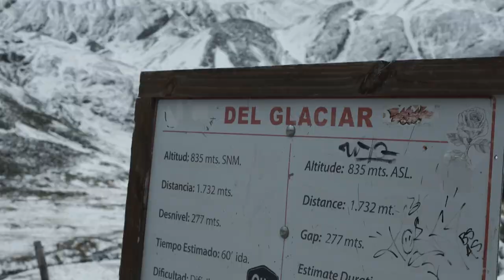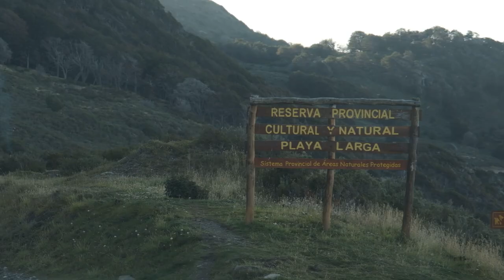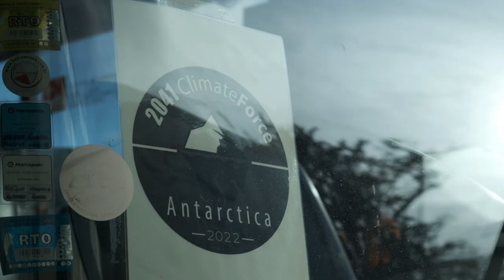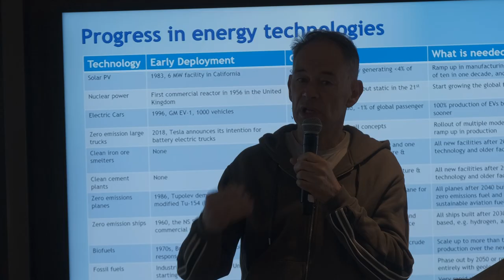CFA 2022 _ Expedition Film